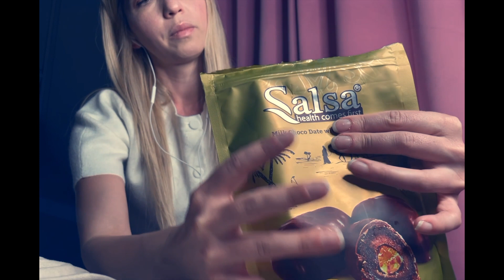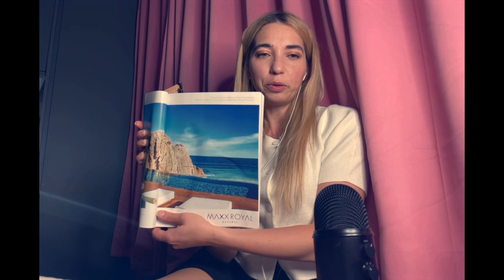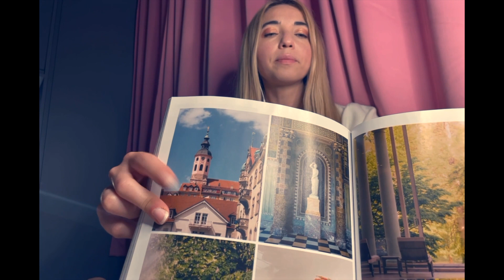ASMR for Deep Sleep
Gently helping you relax and sleep

I have been experiencing ASMR for most of my life and been watching videos since 2010. I am a big believer in 'what you give is what you get' and I would really love to be able to help people to relax, the way I have been helped for all those years by other creators.

Autonomous Sensory Meridian Response (ASMR) is a relaxing tingling sensation caused by auditory sounds, visuals, and many more.